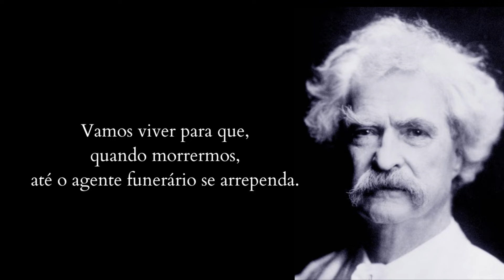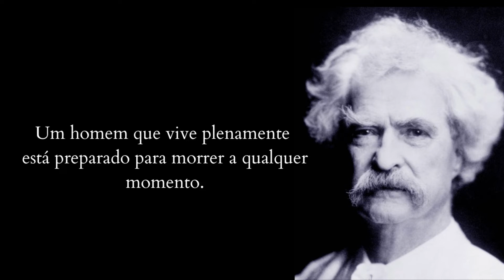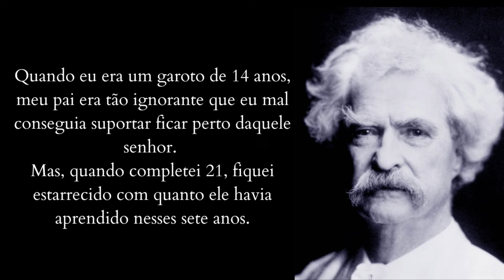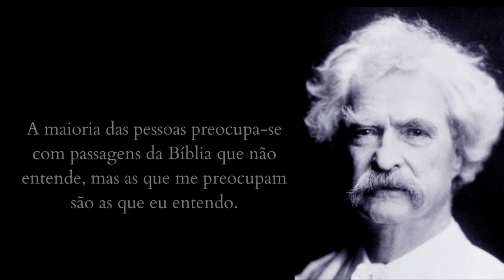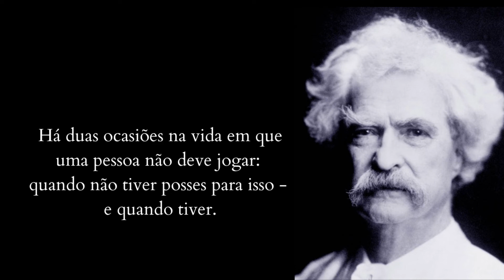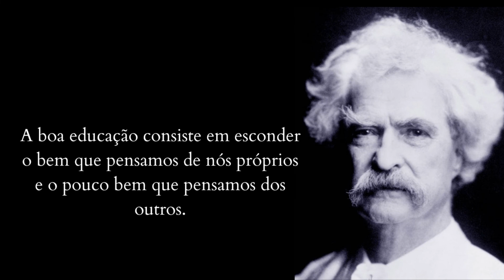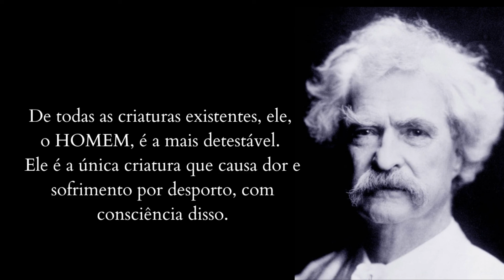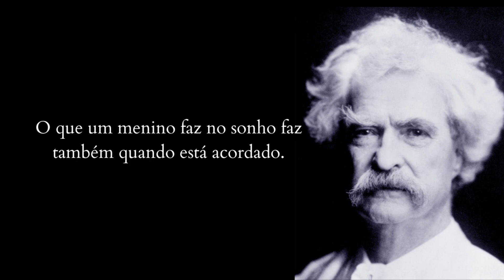Frases de MARK TWAIN. Citações que podem mudar sua vida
Frases de MARK TWAIN que podem mudar sua vida.
Mark Twain foi um escritor, humorista, empresário, editor e palestrante americano. Mark Twain foi elogiado como o "maior humorista que os Estados Unidos produziram", e William Faulkner o chamou de "o pai da literatura americana". Os romances de Mark Twain incluem As Aventuras de Tom Sawyer e sua sequência, As Aventuras de Huckleberry Finn.

Estes são ditos vívidos e citações de Mark Twain. As melhores citações e aforismos de Marcos que farão você pensar em muitas coisas na vida. As citações da vida de Mark Twain definitivamente valem o seu tempo

Assista esse vídeo e se impressione com as citações e motivações para alavancar sua vida.

SEJA SUA MELHOR VERSÃO - Com Inteligência Emocional

resiliencia-e-perseveranca-em-tempos-dificeis-A-arte-de-bem-viver

D21 - Desafio de 21 dias para Destravar sua Vida pessoal e Financeira